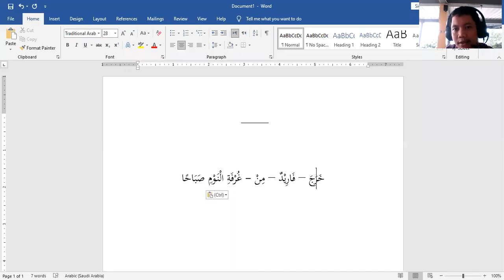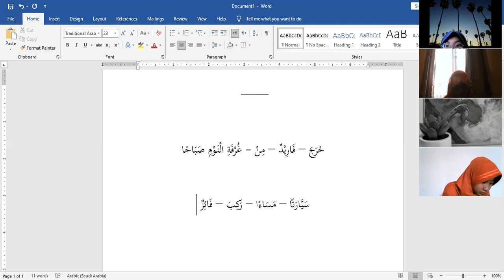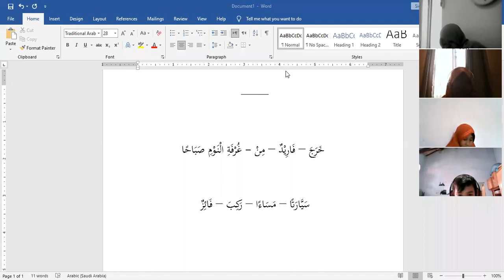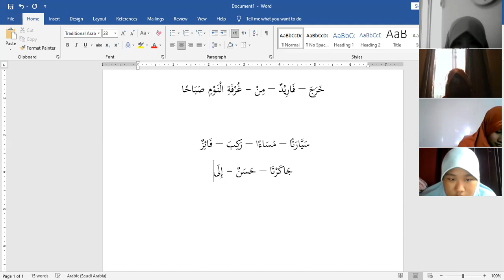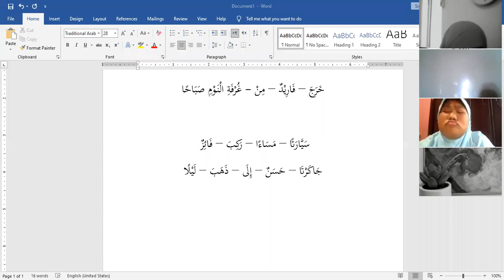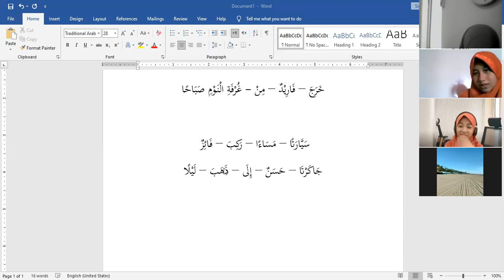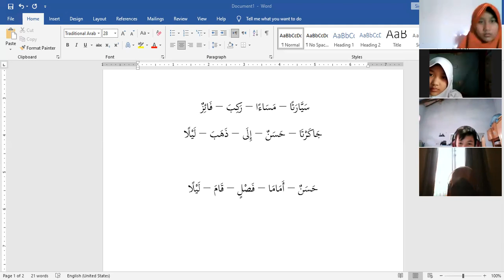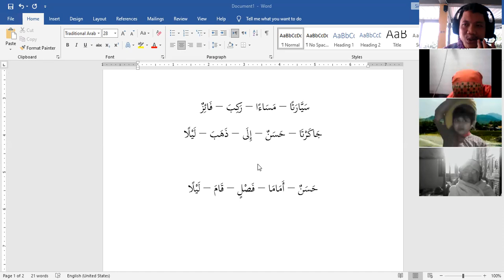Bahasa Arab kelas 6 Al Quds : "Al wajibul manziliy" (Pertemuan kedelapan) semester genap